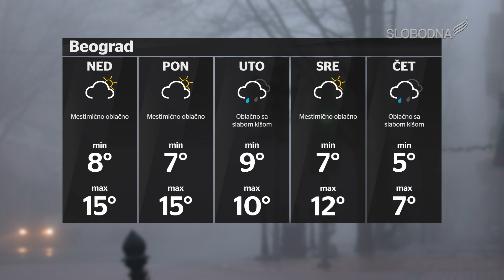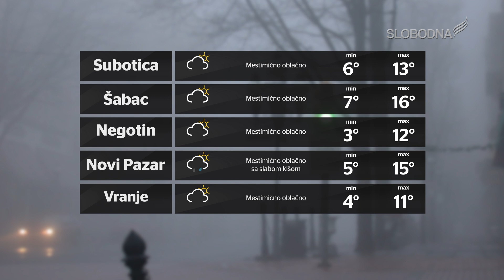Pravi Dnevnik 14. novembar 2020.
slobodnatelevizija.rs

Urednik: Dragan Todorović
Prezenter: Milica Strahinić
Novinari: Milica Strahinić
Snimatelji: Luka Vukićević
Montaža: Žarko Šašaroga